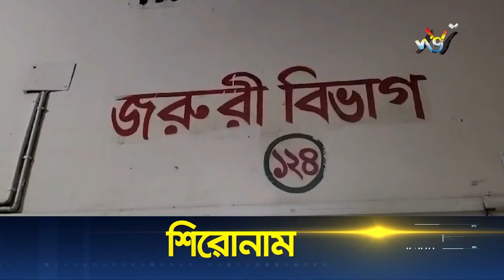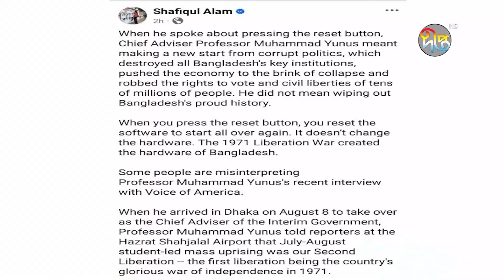স'ন্ত্রাসী হা'মলায় নি'হ'ত দীপ্ত টিভির সম্প্রচার কর্মকর্তা তামিম | Tamim | killed | Deepto News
সন্ত্রাসী হামলায় নিহত দীপ্ত টিভির সম্প্রচার কর্মকর্তা তামিম | Tamim | killed | Deepto News

Address:
Deepto TV
7/A/GA Tejgaon Industrial Area,